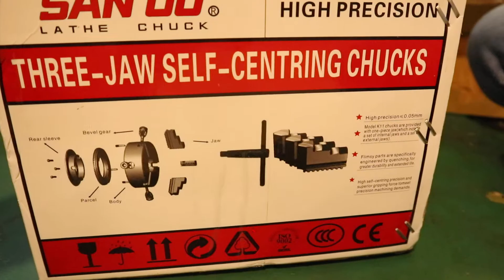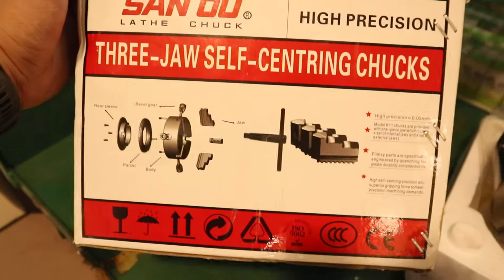CHUCK BUBUT K11-200(8") SAN OU